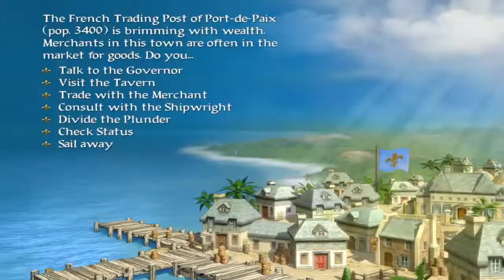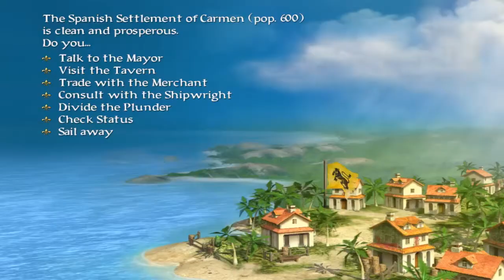Buccaneers and Booty - Sid Meier's Pirates! Ep. 31 - Damsels in Distress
A surprise encounter with Colonel Mendoza leaves us to deal with two governor's daughters to bring back to their respective grateful fathers.  You'd think that with all of their daughters being kidnapped, governors would have better security.